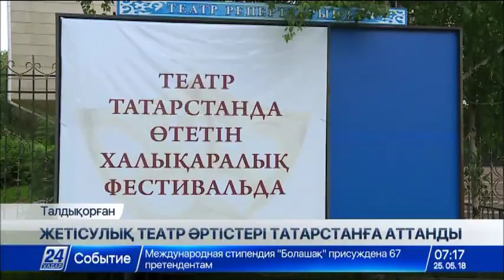Б.Римова атындағы драма театры фестивальға қатысу үшін Татарстанға аттанды